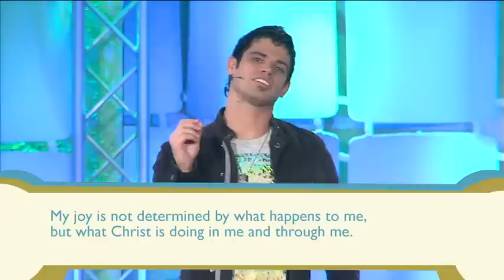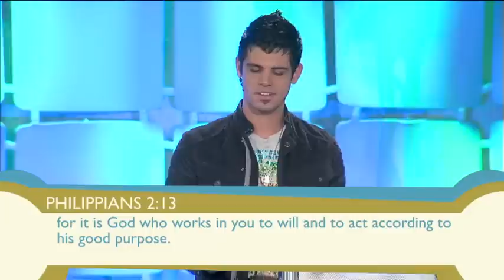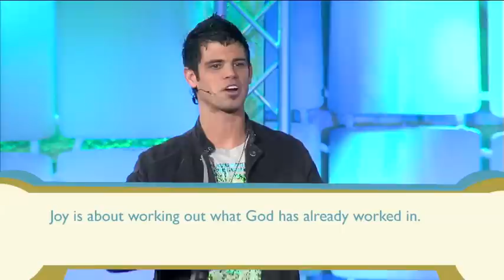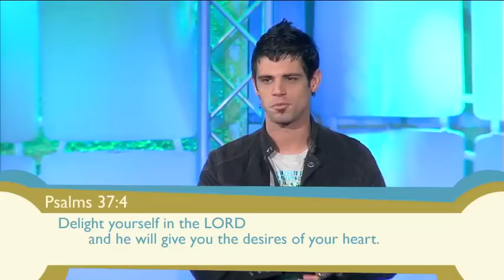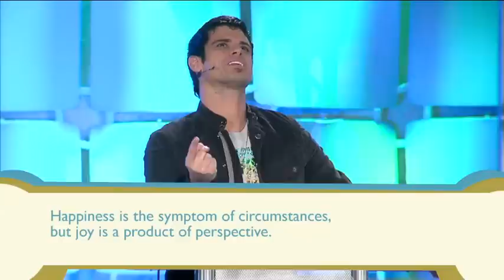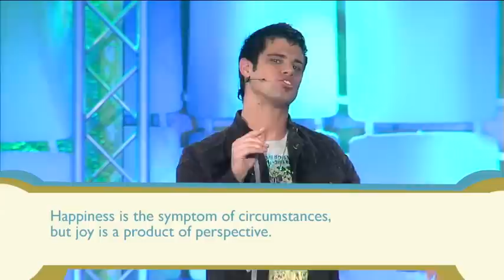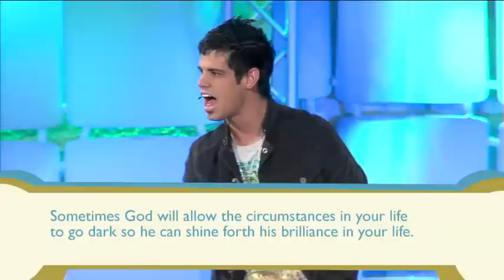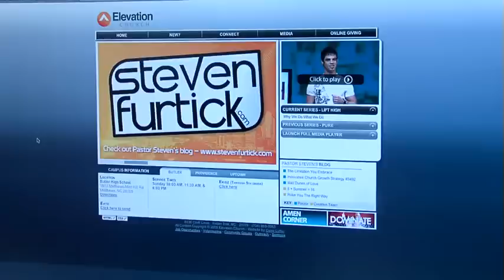Elevation "喜樂基因組" 系列四之二 - 醜瓶罐 (可選中文字幕)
感謝提昇教會無私的奉獻服侍眾教會。願神更祝福這充滿創意活力的新血輪! 願史地文牧師謙卑在神與人前! 為祂重用!
我們用在小組的腓立比書查經。